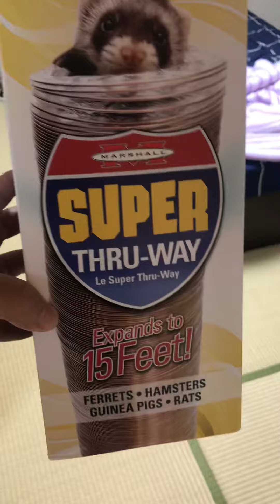Tetê ferret furão e seu tubo novo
Brinquedo novo